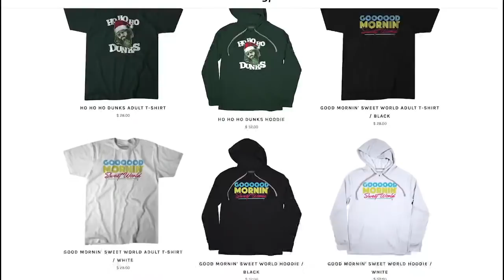Beach Steppin' | Gobert's Extension, Harden Trades, NBA Sleepover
On Mon.'s ep. of No Dunks, the guys discuss Rudy Gobert's five-year, $205M extension with the Jazz, whether the Warriors would trade for Harden, "NBA Sleepover" episodes, "Good D, Better O" Hall of Fame inductees, Greek baseball, the mysterious olive challenge, egg nog ice cream sandwiches, wishes for the new season, and more.